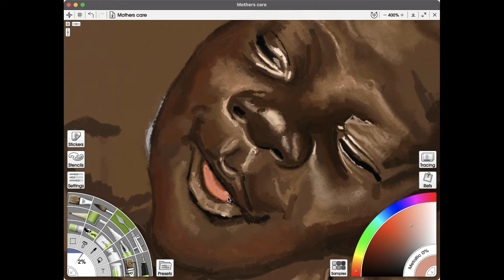The Struggle Is Real